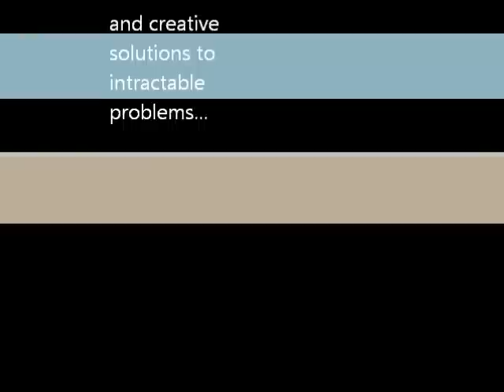Eric Cartman for President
"I just want to talk about this Obama. What the *&#* is that?" - Eric Cartman